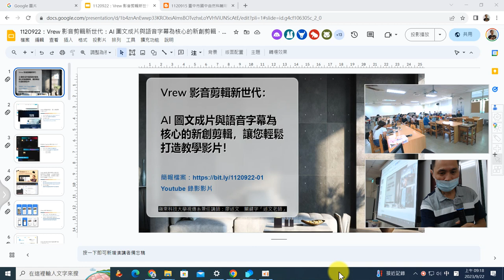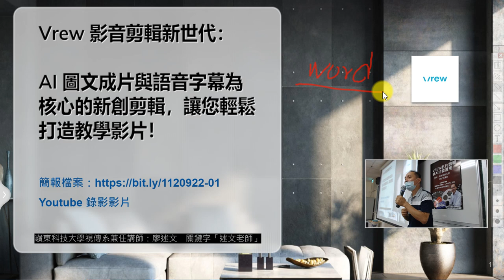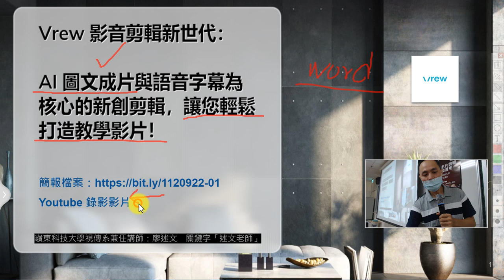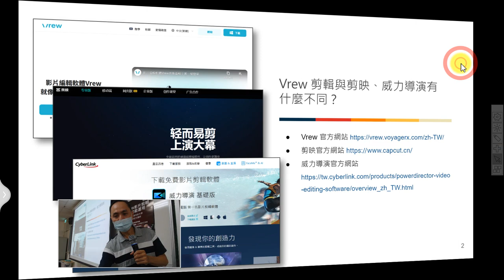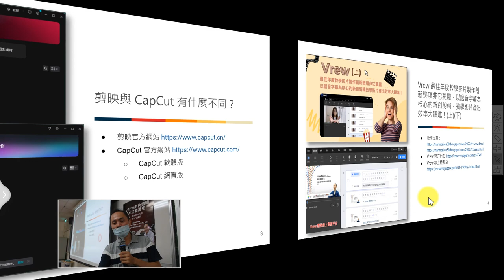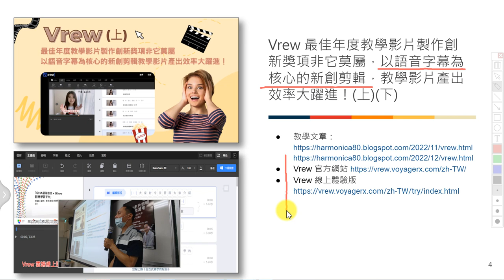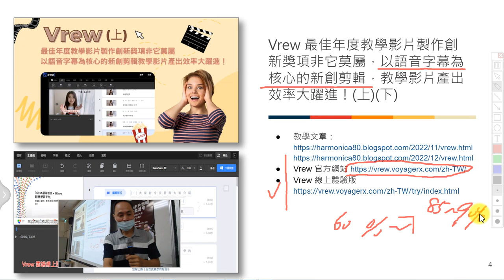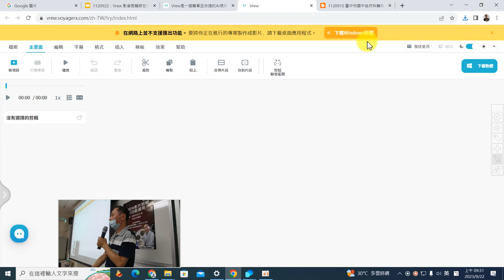01：Vrew字幕影音剪輯介紹